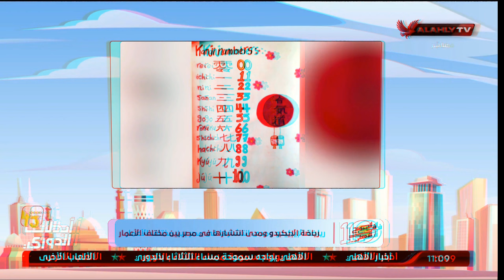الحلقة الكاملة | 10 الصبح في الأهلي مع كريم كوجاك ونهاوند سري | بتاريخ 28-11-2023